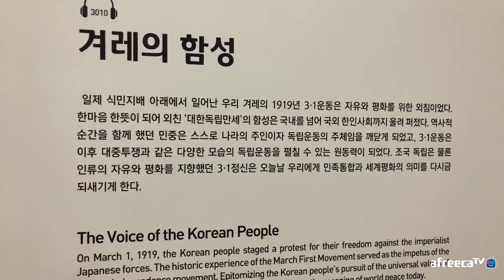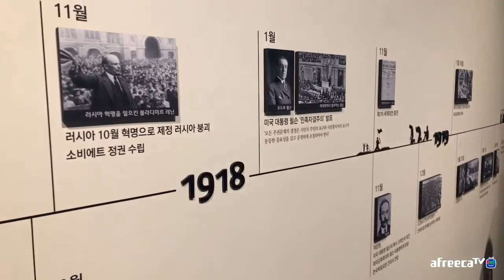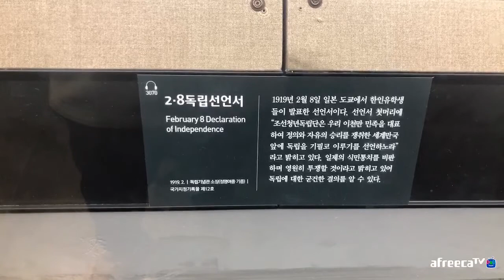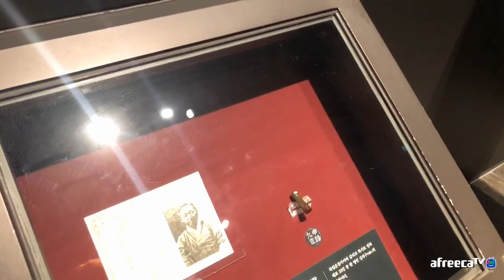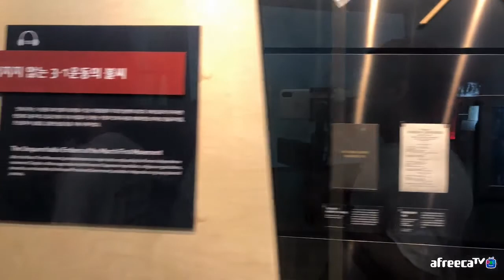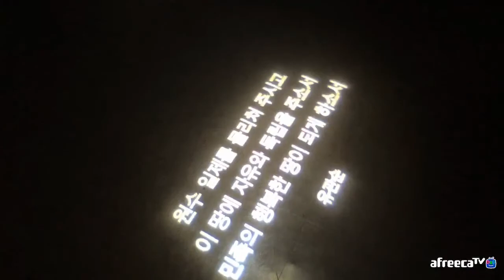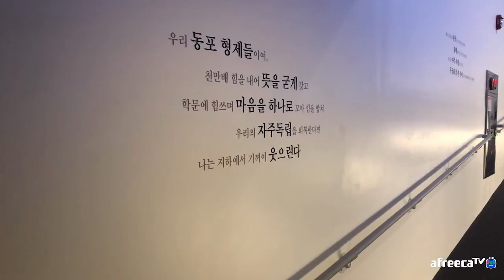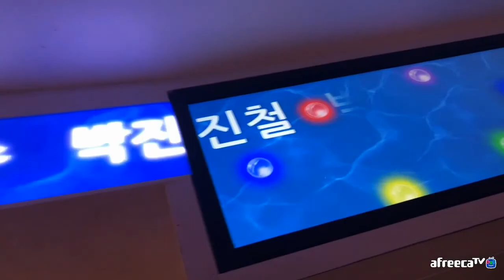독립그라운드 공식방송 1부 전시관 탐방 풀 영상 (2019.09.21 낮방송 1부)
2019년 9월 21일 토요일 BJ 지역간담회 천안편 사전행사 공식방송이었던 독립그라운드 1부 전시관 탐방 방송이에요. 교양 컨텐츠 BJ 나담 님과 아프리카TV 공동대표인 케빈(서수길) 님과 함께 했어요.